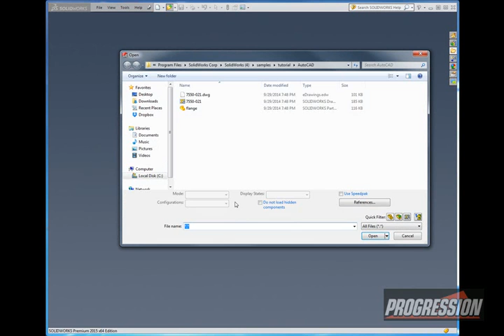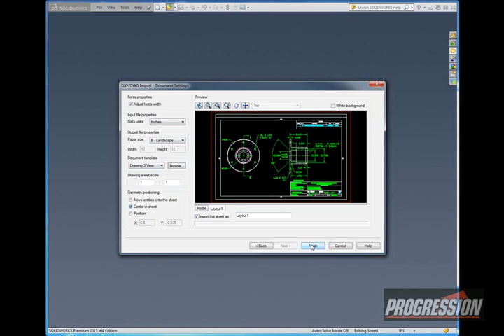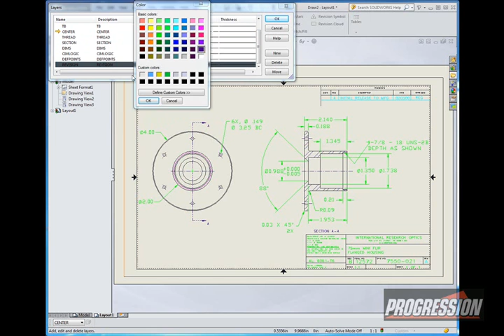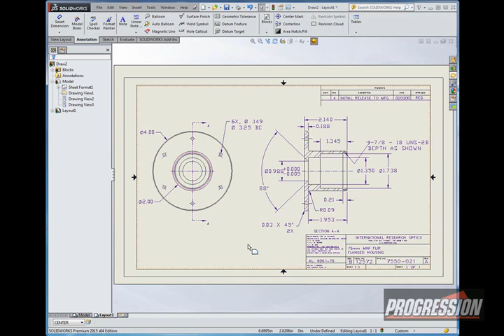Importing an AutoCAD File into SolidWorks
Importing an AutoCAD file into SolidWorks (2D to 2D)
(for tips on converting 2D to 3D, see our video "Converting DXF/DWG AutoCAD to SolidWorks Part File")